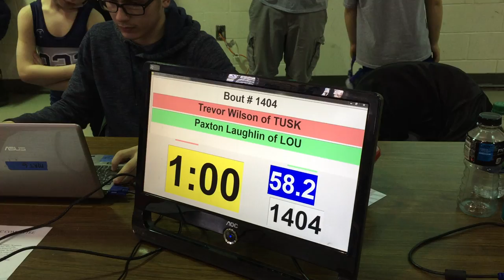58 lbs D2 OAC BMP District Trevor Wilson vs Paxton Laughlin